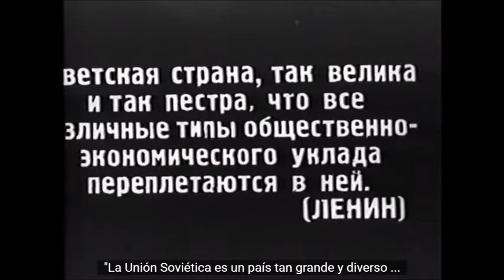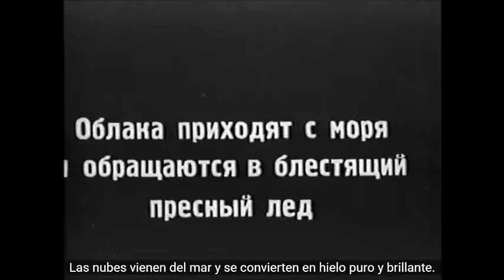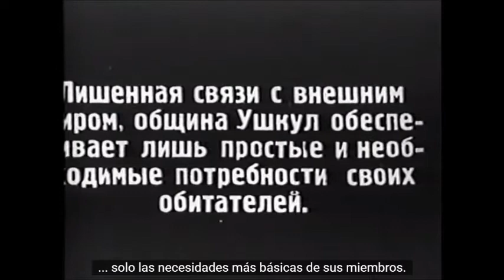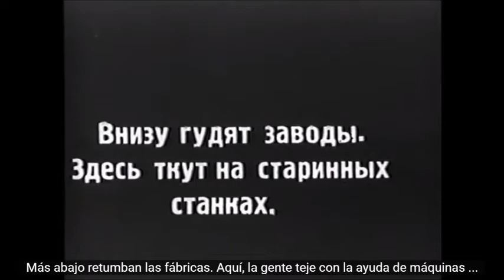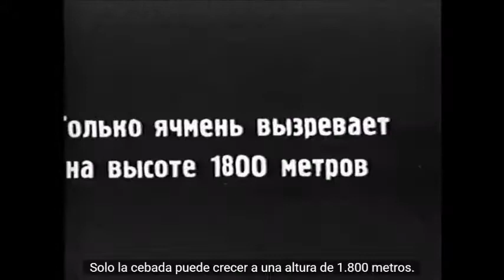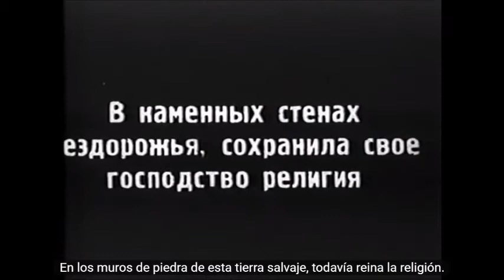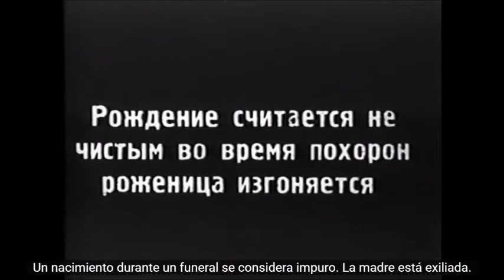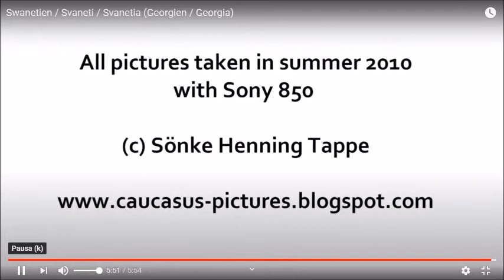Sal para Svanetia (1930)- Mikhail Kalatozov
Caminante, viajero, sigo en el camino, lejos de las grandes catedrales y de las pequeñas capillas, predicando en nuevos lares que van a tener que empezar a contar los años para atrás. Hoy comparto un video compuesto por: el comentario de Martín Peña cuando la presentó en el programa Filmoteca de Canal 7, luego la película a la que le incrusté los subtítulos en castellano y al final video de la zona donde se grabó el film original pero 80 años después.

Jim Shvante (Mikhail Kalatozov, 1930)
Sal para Svanetia / Marili Svanets / Salt for Svanetia
Ficha Técnica:
Título original: Jim Shvante
Año: 1930
País: Unión Soviética
Género: Documental, Mudo
Dirección: Mikhail Kalatozov (AKA Mijaíl Kalatozov)
Guión: Sergei Tretyakov
Duración: 49 min
Sinopsis:
Documental sobre las duras condiciones de vida de los habitantes de la región de Svanetia, en las montañas del Cáucaso. (FILMAFFINITY)

Fuente ficha técnica: el mas grande blogspot de películas clásicas que haya existido (eliminado injustamente y sin aviso por Google): Hawkmenblues de Berni Palau